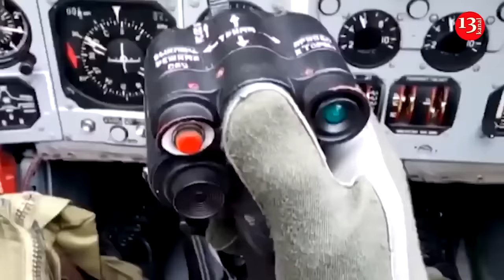Russians attack like crazy in Kharkiv, Kremlin wants to create here a buffer zone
The Russian offensive in the northern Kharkiv region has created one of the most significant problems since the start of the war for Ukrainian troops, which are low on ammunition and exhausted from fighting along a vast front line.
According to The Hill, although the occupiers do not have the strength to capture significant territories in this area, enemy troops advanced relatively easily and forced Ukraine to deploy reserve units. This could threaten Ukrainian positions elsewhere on the front.
Political science professor Branislav Slanchev, who studies war at the University of California, San Diego, said Russia is trying to seize territory while there is a small window to receive military aid from allies.
"We see the weakest Ukraine. The Russians are using this window and storming like crazy because they know that by the middle or end of summer the situation will stabilize... The Ukrainians are in trouble now, and the next few months will be very critical," he stressed. expert.
Russia is advancing with armored vehicles, artillery fire, glide bombs and precision-guided munitions, which Ukraine finds difficult to defend against, especially with its air defense lacking. The enemy captured several villages and approached the occupation of Volchansk, from where Ukraine began to evacuate thousands of civilians.
According to Russian military blogers, the invaders have already entered the northern part of Volchansk, where fierce fighting continues. The Russian Ministry of Defense claims that occupation forces occupied towns near Volchansk, in particular Bugruvatka.
The Kharkov offensive revealed a certain disappointment with US policy. Ukrainian officials have pushed for stronger air defenses to protect embattled regions such as Kharkiv. They also want Washington to allow the use of American weapons to strike Russia, including the Belgorod region near Kharkov, but the White House has categorically refused.
Michael Bohnert from the Rand Corporation, which specializes in defense technologies, expressed concern about the number of people in the ranks of the Armed Forces of Ukraine. At the same time, he said that Russia's advance was explained precisely by the lack of ammunition and resources in Ukraine, which were depleted due to a month-long delay in new US military assistance.
Russian troops are also making gradual advances in the eastern Donetsk region after occupying Avdeevka in February, slowly advancing towards Kramatorsk and Slavyansk.
In this regard, the enemy's actions in the Kharkiv region may indicate the Kremlin's strategy to create a buffer zone between Russia and Ukraine to protect Russia's border regions from attacks by Ukrainian drones. Although it is difficult to take Kharkiv, the Russian Federation can surround the city and apply enormous pressure.